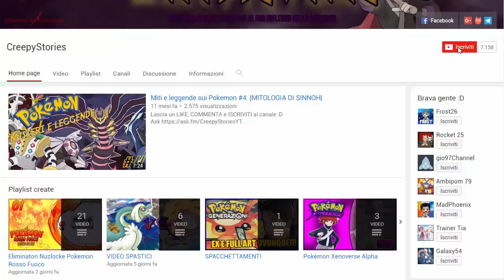IL POKEMON CHE NON VOLEVA EVOLVERSI - EGGLOCKE POKEMON DIAMANTE E PERLA w/TrainerTia [EP.23]